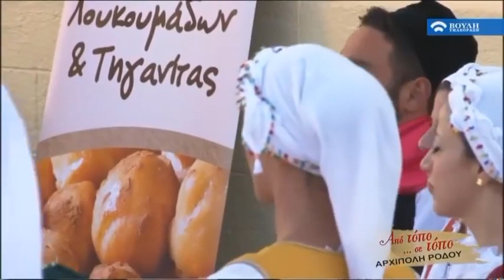ΖΕΡΒΟΣ ΧΟΡΟΣ (ΚΑΣΟΥ)-- ΘΕΟΔΟΣΗΣ ΠΕΡΣΕΛΗΣ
Από τόπο σε τόπο: Αρχίπολη Ρόδου (03/02/2019)